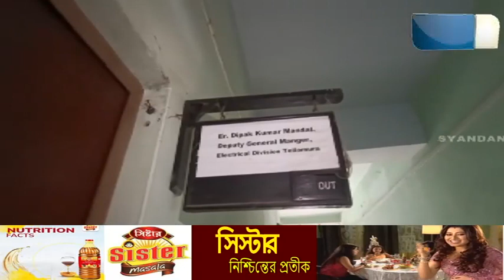ন্যায্য পাওনার দাবিতে বিদ্যুৎ দপ্তরের ডিজিএমকে তালা বন্দি করে রাখলো নিগমের অস্থায়ী কর্মীরা।